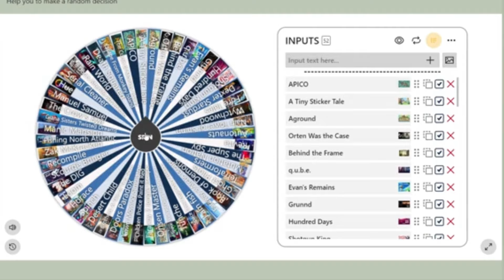One of my randomly selected freebie games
It was retro. It was pixellated. It was a Point and click. It was set in the 80s. It should have been perfect for me.

Here's the 45 minutes I was able to play Maniac Mansion!

and I have a Throne for anybody who wants to gift the Guinea Pigs a treat (there's a couple of things for me too!) and that's